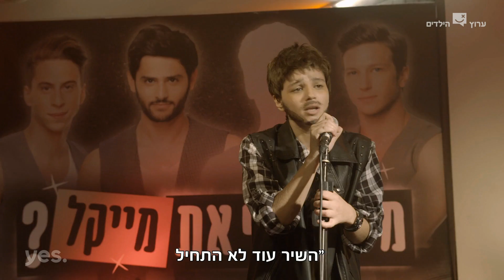אובוי: כל כך הרבה שירים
צפו בביצוע מתוך "אובוי"
כל כך הרבה שירים
מילים: יוני בלוך וברק פלדמן. לחן: יוני בלוך.